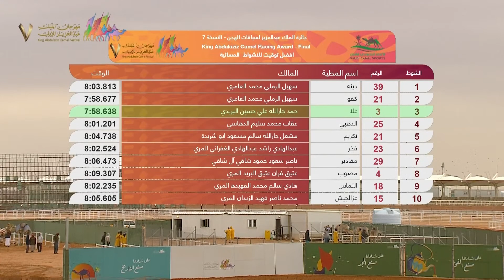الشوط الثاني عشر - لقايا قعدان عام (الفترة المسائية)